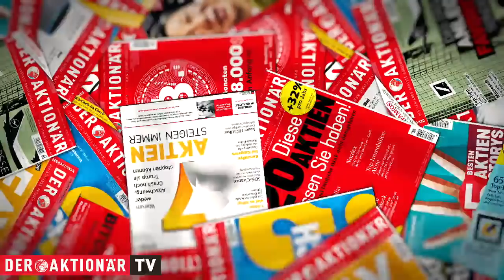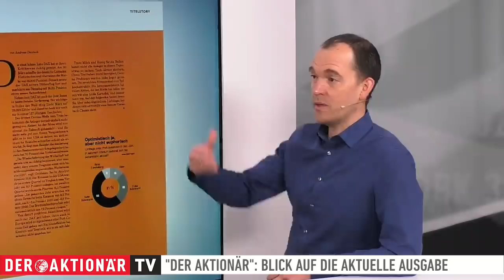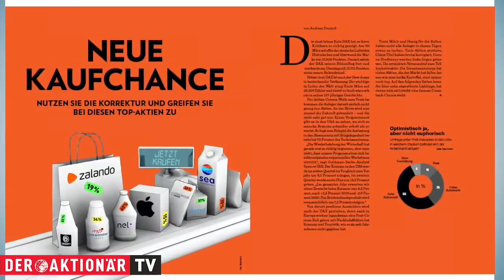DER AKTIONÄR Nr. 15/21: Neue Kaufchance - greifen Sie bei diesen Top-Aktien zu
Heute erscheint die neue Ausgabe des Anlegermagazins DER AKTIONÄR am Kiosk. Als ePaper ist sie bereits seit Mittwoch erhältlich.

Andreas Deutsch und Martin Weiß stellen die spannendsten Themen aus dem Heft vor. In der Titelstory geht es um neue Kaufchancen.  DER AKTIONÄR stellt in der neuen Ausgabe zehn abgestürzte Börsenlieblinge vor, denen ein fulminantes Comeback bevorstehen könnte.